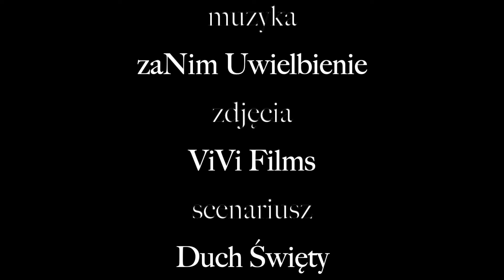koronawirus antidotum 12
dziś z trasy po parkingu ;)
Czego możemy się nauczyć od Mojżesza?